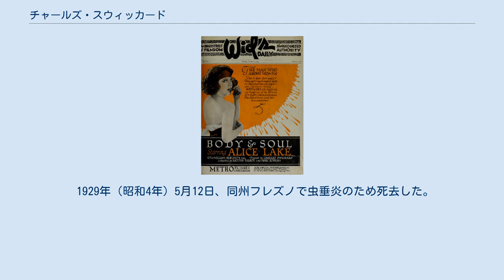チャールズ・スウィッカード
チャールズ・スウィッカード（Charles Swickard, 1861年3月21日 - 1929年5月12日）は、アメリカ合衆国のオペラ歌手、俳優、映画監督、実業家である。
チャールズ・F・スウィッカード（Charles F. Swickard）、リチャード・チャールズ・スウィッカード（Richard Charles Swickard）とクレジットされたこともあった。
 1920年の監督作品『喘ぐ霊魂』広告 1861年3月21日、プロイセン王国・コブレンツに生まれる。
5年後の1866年に生まれた弟は、後に俳優ジョゼフ・スウィッカードとなる。
 当初のキャリアはオペラ歌手であり、ニューヨークのメトロポリタン歌劇場の舞台に立ったこともある。
 1914年（大正3年）、満53歳になるころに映画俳優に転向、ニューヨークのミューチュアル・フィルムに入社、同社が量産する短篇映画に出演、翌1915年（大正4年）には俳優業を廃業、映画監督に転向する。
1916年（大正5年）にはユニヴァーサル・フィルム・マニュファクチュアリング・カンパニー（現在のユニバーサル・ピクチャーズ）に移籍、同年に設立された同社の子会社・ブルーバード映画でも、1917年（大正6年）に『双生児』を監督、同作は日本でも公開された。
 満59歳になる1920年（大正9年）には引退し、カリフォルニア州レーズン・シティに40エーカー（約16万平方メートル）のブドウ畑を購入、自邸内にはスタジオを経営、実業家としての余生を送った。
 1929年（昭和4年）5月12日、同州フレズノで虫垂炎のため死去した。
満68歳没。
墓所は不明である。
 特筆のないものは監督作である。